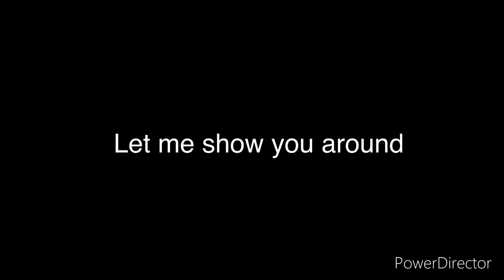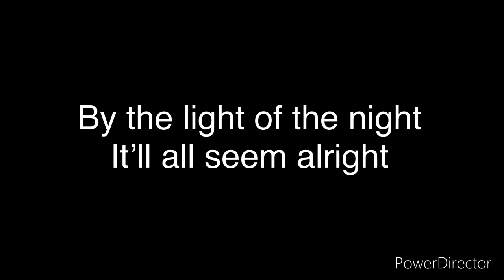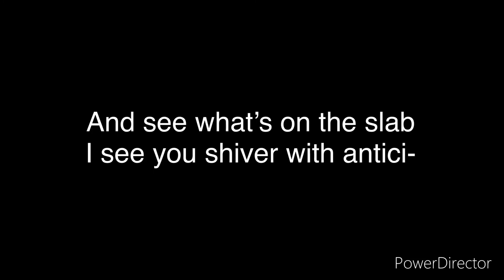Sweet transvestite cover